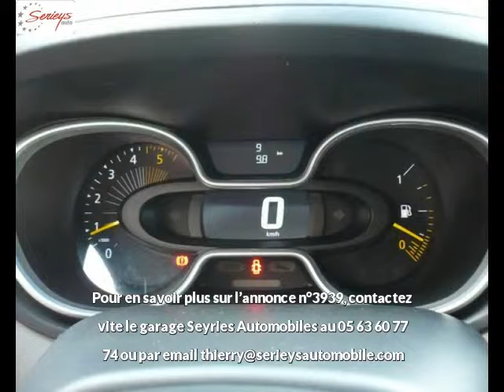RENAULT Trafic Diesel neuve à 21150 €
RENAULT Trafic 1.6 dCi 125 Grand Confort L1H1 Km0 Blanc Gris Manuelle - 10 km - Mise en circulation le 13/12/2016 - en vente à Albi au prix de 21150 €. Voir l’annonce en ligne

Le garage Seyries Automobiles d’Albi (81) propose à la vente cette RENAULT Trafic 1.6 dCi 125 Grand Confort L1H1 Km0 occasion n°3939.

GARAGE SERIEYS

274 AVENUE ALBERT THOMAS

81000 ALBI France